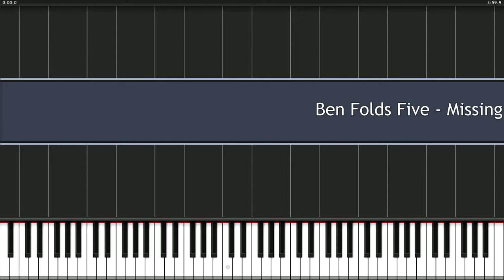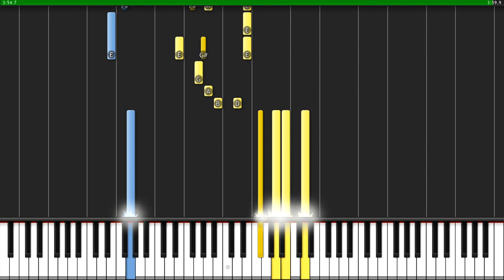Missing the War - Ben Folds Five - Synthesia Piano Tutorial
Synthesia piano tutorial for Ben Folds Five's song:  "Missing the War"

Sorry for the parts near the middle where the left hand is an octave too high...